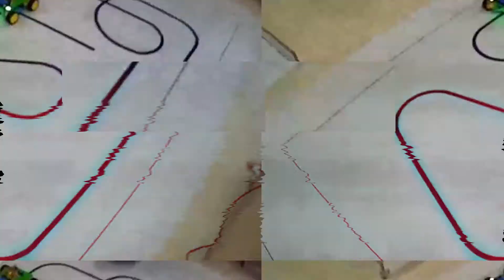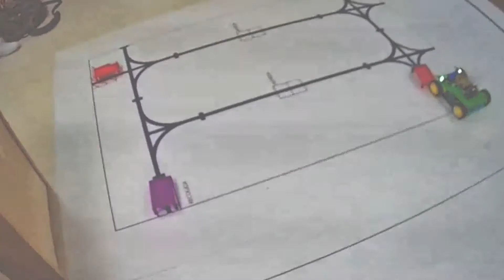ROBOTMIM semifinales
Vive las semifinales de robotmim